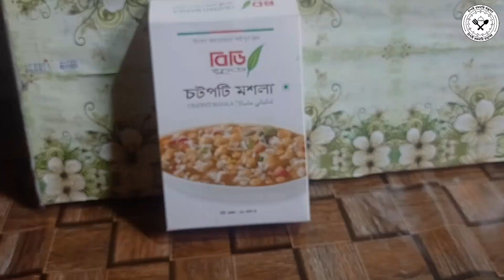লোভনিয় স্বাদে অসাধারন চটপটি রেসিপি🥰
চটপিটি রেসিপি

# চাঁপাই _রকোমারি _রান্নাঘর